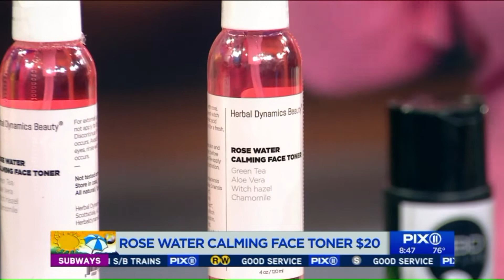Summer beauty and skin treatments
The summer heat is on! Whether you're commuting on the subway or pounding the pavement in New York, you can keep cool with beauty and skincare treatments that'll keep you looking great. Beauty expert Milly Almodovar shares several summer beauty fixes for both men and women.